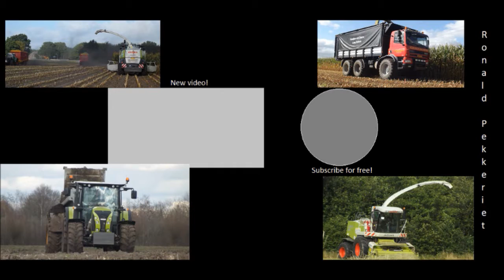Mais hakselen, ernte, harvest New Holland Steyr, Veenhuis, Krone Zandman Beerze